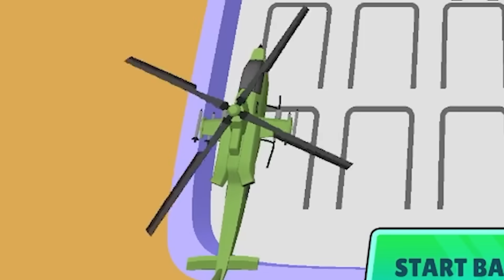ARABA BİRLEŞTİRME OYUNU 4 🏎️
Merhaba XO Ailesi , Bugün ezik arabaları birleştirip çok fazla güzel pro araba yaptık oyun ismi merge car , gerçekten çok komik çok eğlenceli bir video oldu , iyi seyirler.